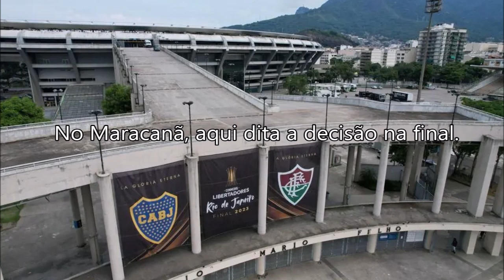A glória maravilhosa (Boca Juniors VS Fluminense - Final da Taça Libertadores 2023)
A espera terminou, amanhã vai realizar a grande final da Taça Libertadores da América no mítico Maracanã, onde o Fluminense enfrenta o Boca Juniors. Depois de eliminar o Palmeiras de Abel Ferreira, a equipa xeneise de Edison Cavani enfrentando a um Fluzão que nunca tinha ganho algo importante como a Libertadores, onde escapou na derrota por penaltis frente a Liga de Quito em 2008 no mesmo estádio, já o Boca que perdeu na sua última final que realizava no Santiago Bernabéu em Madrid onde perdia por 3-1 no prolongamento perante o eterno rival River Plate, que não fugia este título desde 2007.